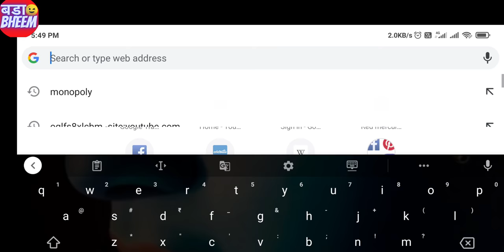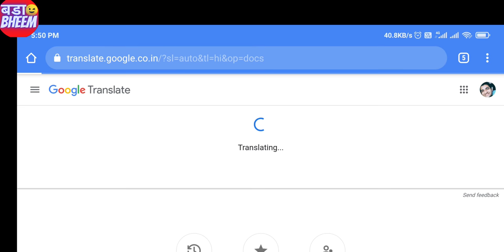How to translate pdf files to different languages - book - document - convert pdf language Hindi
In this video I will tell you how to translate pdf files to different languages - book - document - convert pdf language jane english pdf ko hindi me kaise convert kare or English to Hindi in one click without limit.
This is also the answer of question  how to translate more than 5000 words?
in one click  or how to translate full pdf file in one click. so use this and enjoy your language 🙂

AAJAO!

Types of Queries Solved:
1) How to translate book pdf?
2) How to translate hindi to english?
3.) how to translate pdf file english to marathi ?
4) How to convert pdf language?
5) How to translate book pdf?
6) Document translation app?
7) How to translate document in google
    translate?
8) How to convert english pdf to hindi in mobile?
9).How to translate English to Urdu?

Questions  asked by many  Hindi speaking people:
 1. English pdf ko gujrati me kaise convert kare?
 2. English pdf ko marathi me kaise convert      kare?
 3. English pdf to hindi pdf converter app?
 4. English pdf ko hindi mein kaise convert karen?
 5.  English pdf book ko hindi me kaise kare?
 6.  English pdf convert to hindi pdf?
 7.  English pdf ko hindi mein kaise translate karen?
 8. English to punjabi translation kasise kare?
 9. Hindi ko english me kaise translate kare?

●▬▬▬▬▬▬▬▬▬▬ஜ۩۞۩ஜ▬▬▬▬▬▬▬▬▬▬▬● ▓▓    ★.★
★.★.★ ▓▓ ●▬▬▬▬▬▬▬▬▬▬▬ஜ۩۞۩ஜ▬▬▬▬▬▬▬▬▬▬▬●

Practical Man🧘‍♀️